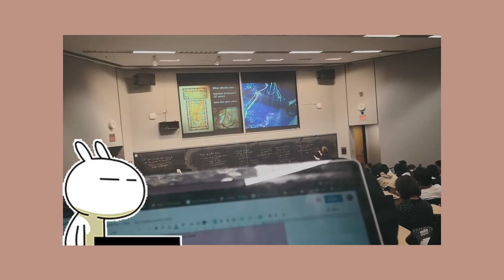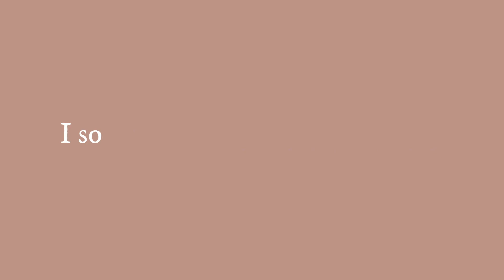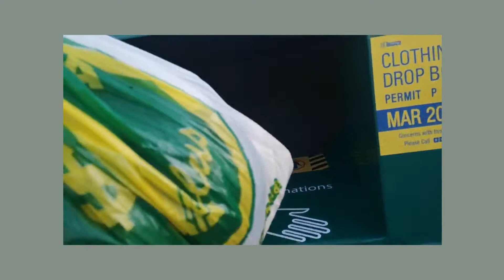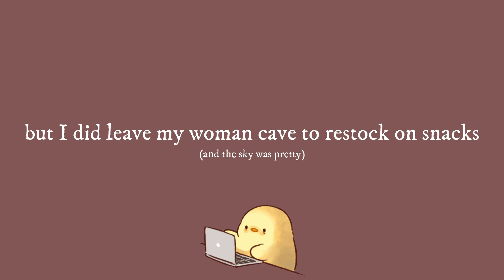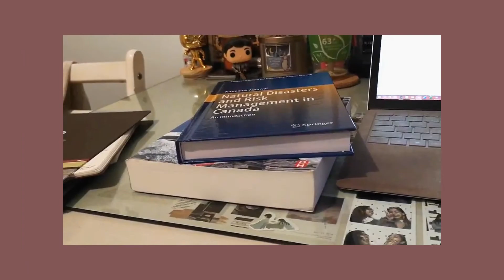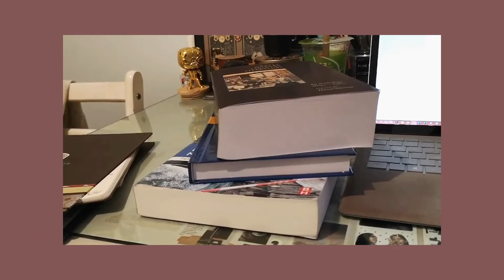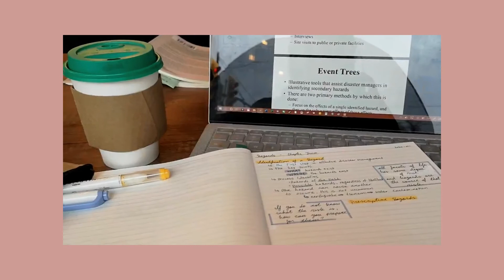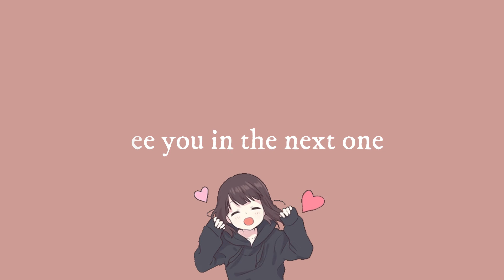another dull week | the uni life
Make sure to check out the amazing artists that created the audio used in this video, they are kind enough to let their work be used by the public and are honestly super talented artists!

✨Music + Credits✨

Source: Thematic - @hellothematic

Source: Thematic - @hellothematic

Source: Thematic - @hellothematic

Source: Thematic - @hellothematic

💜Stickers Used💛
Milk & Mocha

Menhera-chan
Creator: Ezaki Bisuko

Soft and Cute Chick
Creator: Sanpoimo

Mimi and Neko
Creator: Q

✨Social Media✨

Come visit me on my other Socials if you feel like it